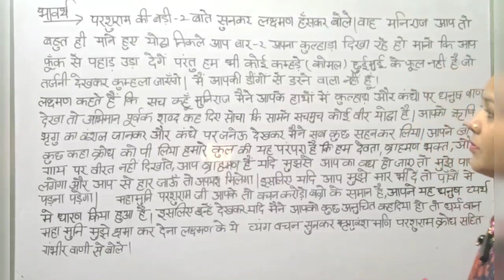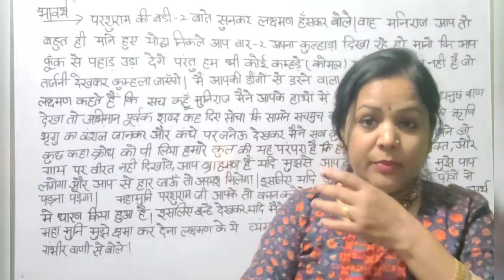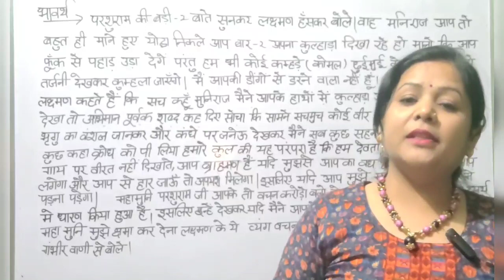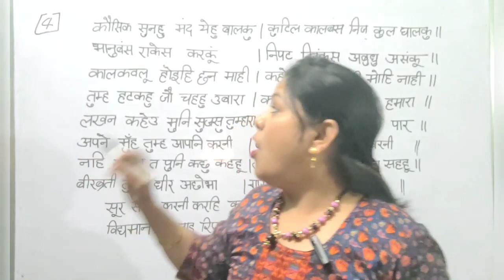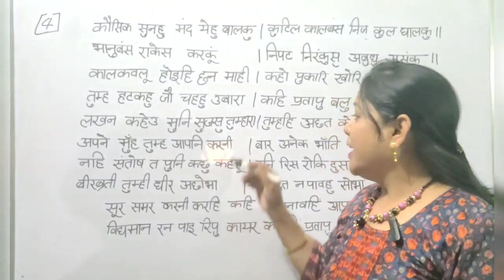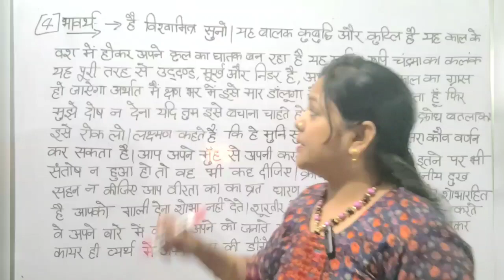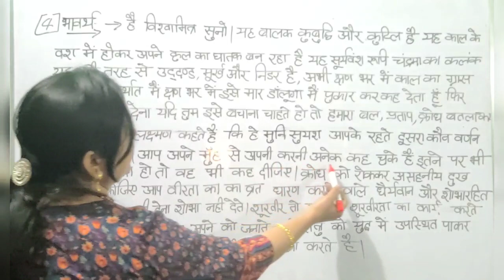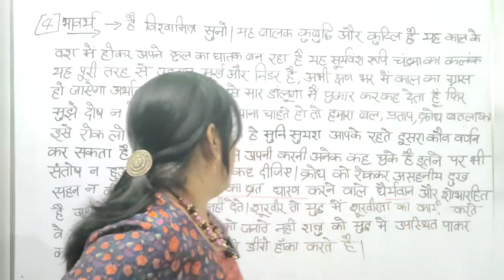Class 10th Tulsidas ke padh Part 2 in Hindi# || By Porwal Mam#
HANDWRITTEN NOTES BY PORWAL MAM